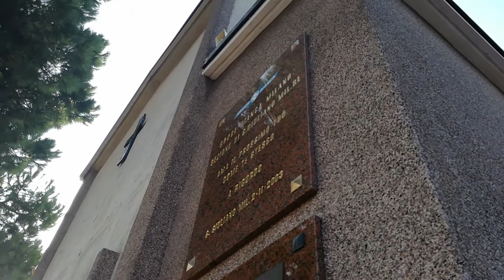Posa corone chiesina con preghiere e discorso sindaco